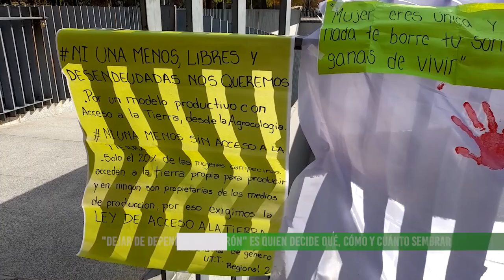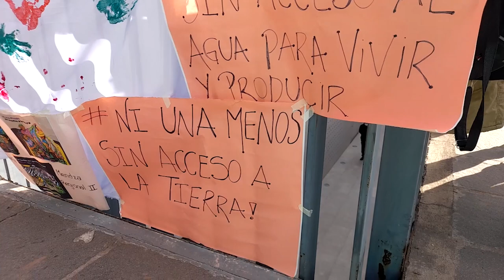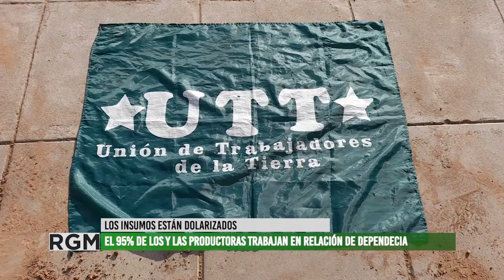Feriazo de la Utt frente a la Casa de Gobierno de la provincia de Mendoza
La Unión de Trabajadores de a Tierra realizó un Feriazo en Casa de Gobierno, reclamando políticas públicas para el sector y que se trate la Ley de acceso a la tierra, con la oportunidad de adquirir créditos blandos.
Vendieron verduras de estación a 30 pesos el kilo, siendo eso lo que les pagan en las chacras, apostando a la comercialización directa entre productores y consumidores.
Esta manifestación se realizó a lo largo de todo el país, siendo 18 las provincias donde la UTT se hace presente.